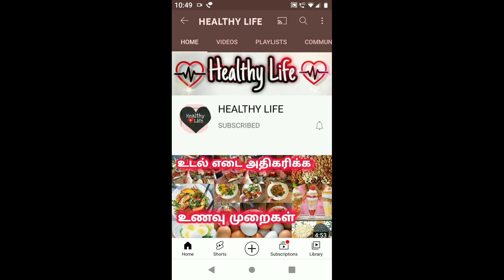Broccoli pepper fryin tamil#cookingf4u#broccolieppperfry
cooking f4 u
Broccoli pepper fry

Free channel promotion contact
or
comment me